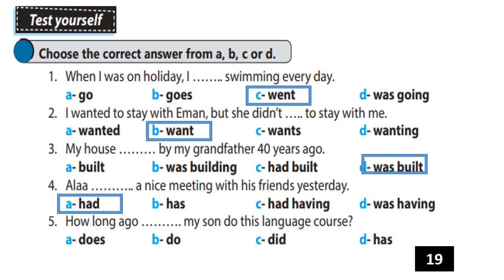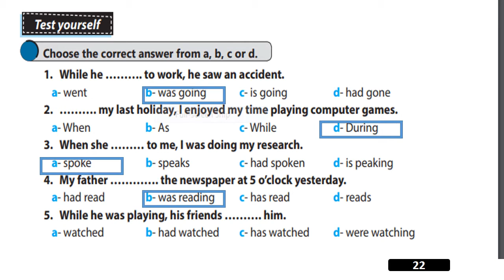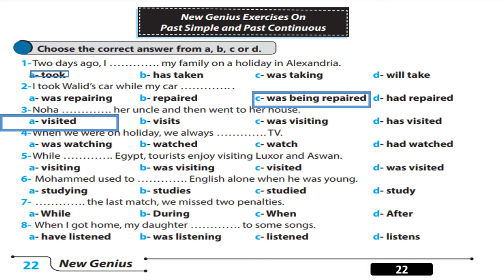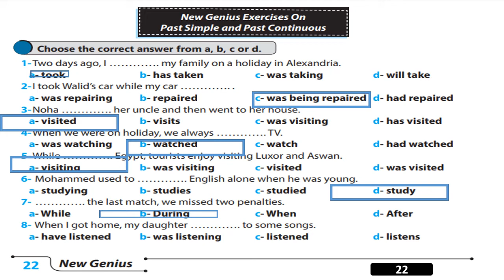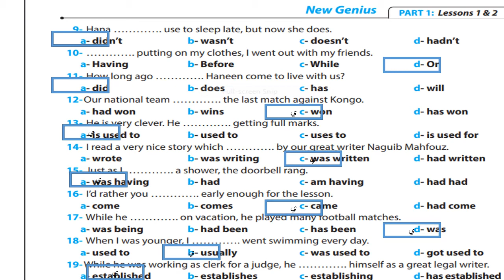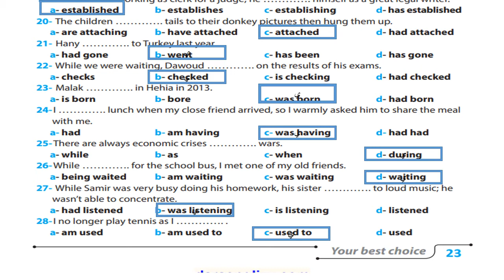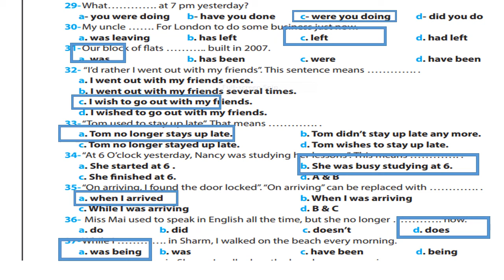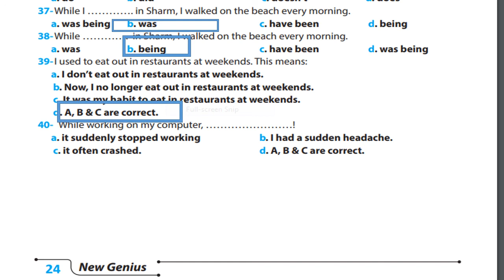حل كتاب new genuis 2022 الصف الثالث الثانوي 2022/ unit /. 1/ past siple and past co. exercises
Past simple or past continuous exercises.
اجابة كتاب نيو جنيس الصف الثالث الثانوي 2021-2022